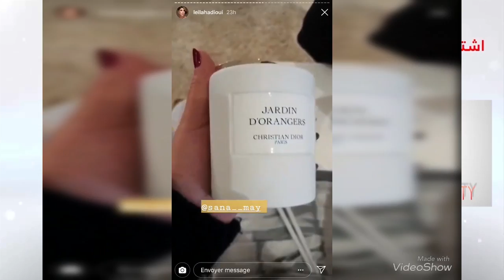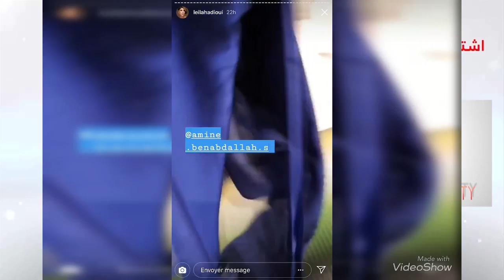لن تصدق كمية الهدايا التي حصلت عليها ليلى حديوي في عيد ميلادها / Leila hadioui anniversaire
لن تصدق كمية الهدايا التي حصلت عليها ليلى حديوي في عيد ميلادها